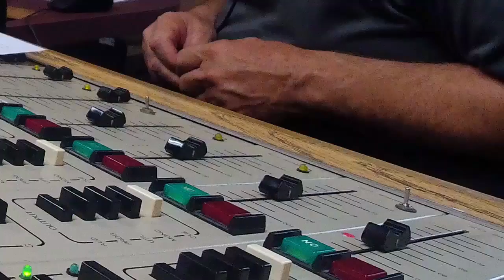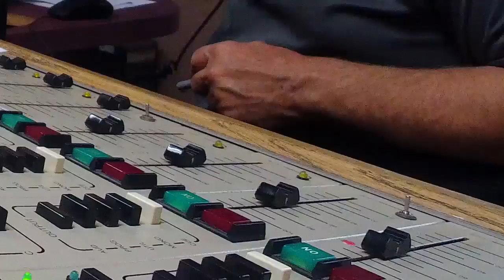Market Watch with Trevor and Craig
John L Scott Market watch this week featuring Trevor Bushey and Craig Blazinski. Market observations and some stories from the field are highlighted.